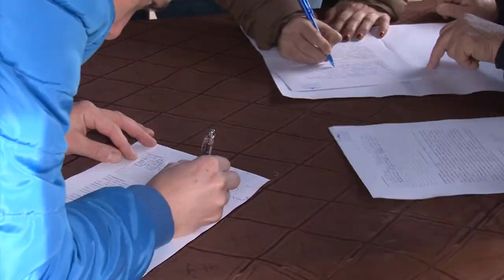Нови протести против фабриката „Пејпер мил“ најавуваат кочанските активисти за чист воздух